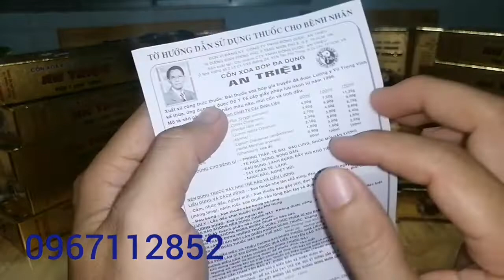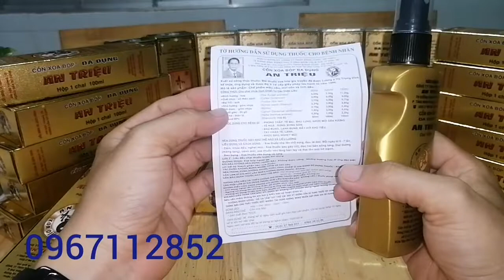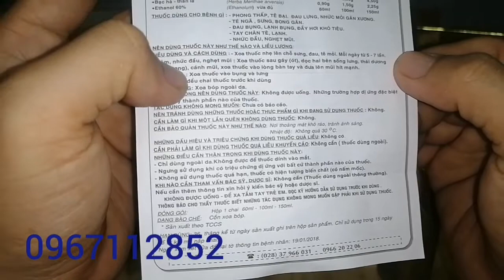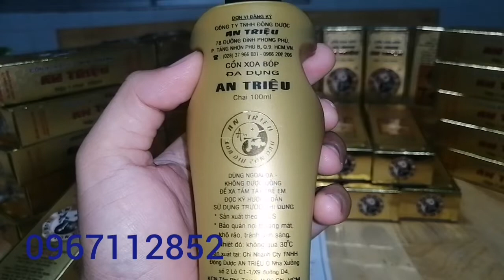cồn xoa bóp an triệu- dầu xoa bóp an triệu - 0967112852